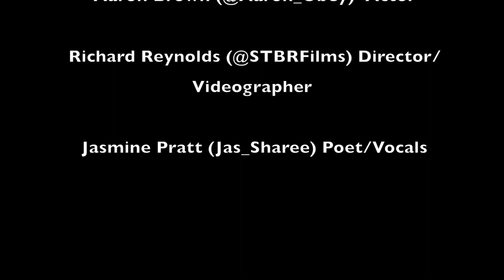Jasmine Sharee' "Suicide"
Short Poetic Film Based On The Trials & Tribulations Everyday People Face, Dealing With Self Hatred & Depression. Jasmine Finds Herself Battling An Inner Conflict Leading To The Death Of Her Former Self.. "Suicide"